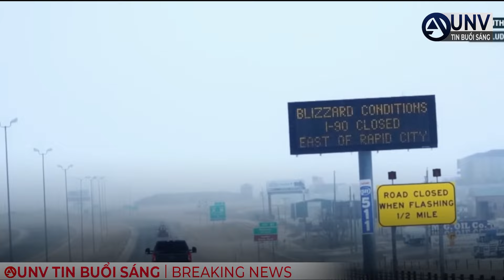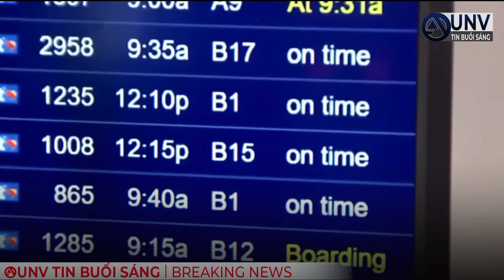bão tuyết VÀ BĂNG GIÁ GÂY KHÓ KHĂN CHO VIỆC ĐI LẠI trong ngày lễ | UNV Tin Tức 29/12/2023